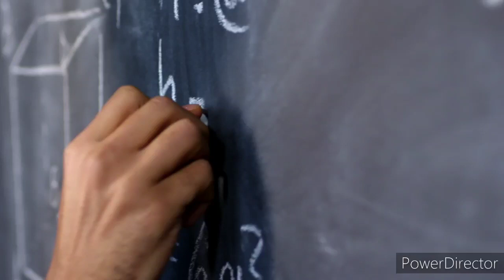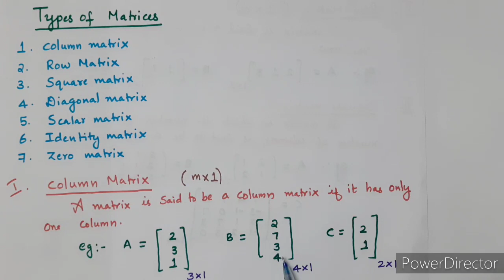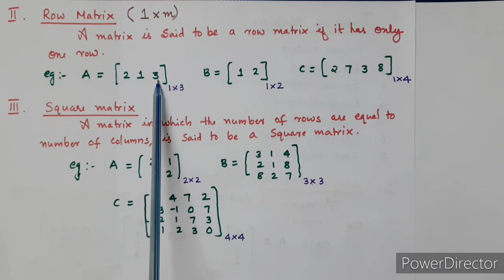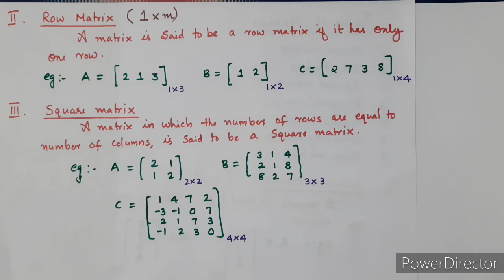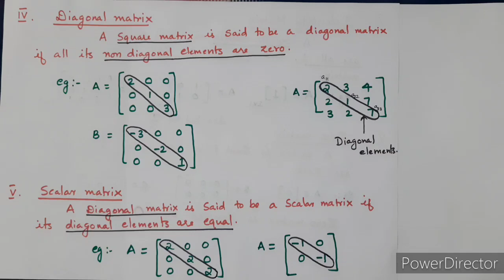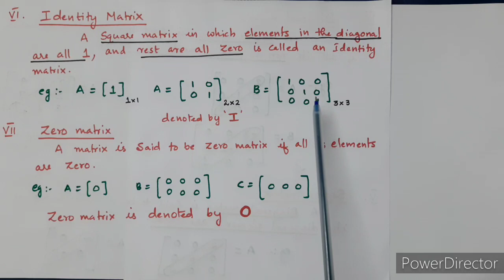Plus Two Maths 02: Types Of Matrices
PART 02 Types of Matrices. Kerala Higher secondary Maths class in malayalam

Higher secondary Maths portion Matrices.

Learn Maths With Susmitha

Comment your doubts and opinions about this video below. Let's Learn together and get colourful marks in SSLC & Higher Secondary Mathematics Examinations.

Plus Two Maths malayalam Matrices
kerala Higher Secondary Maths